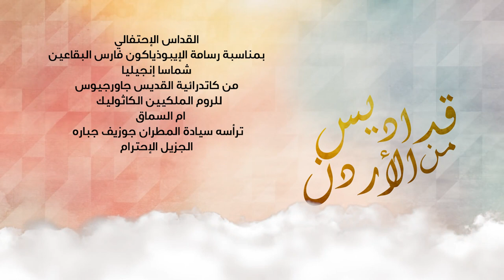نورسات الأردن : القداس الإحتفالي بمناسبة رسامة الإيبوذياكون "فارس البقاعين" شماساً إنجيلياً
من كاتدرائية ام السماق للروم الكاثوليك
ترأس القداس
سيادة المطران جوزيف جبارة
الجزيل الإحترام